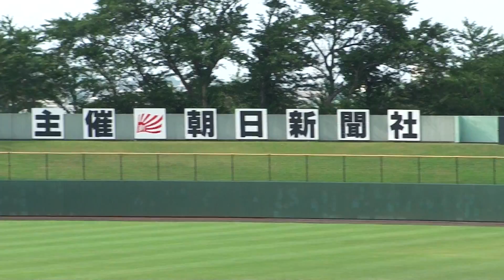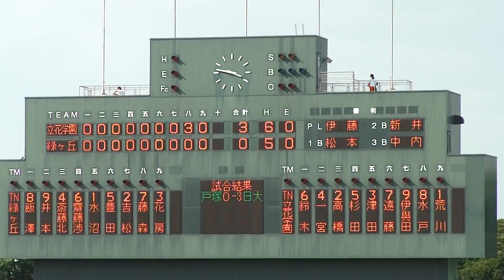2011 7.21 横浜緑ヶ丘vs立花学園 試合後エール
第９３回全国高等学校野球選手権・神奈川大会
四回戦
横浜緑ヶ丘vs立花学園
試合後のエール交換